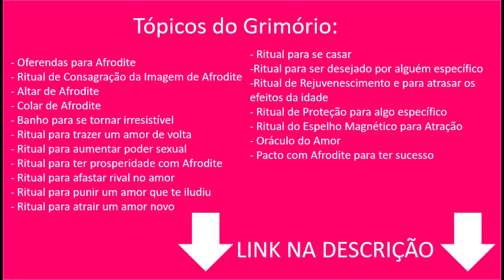O ANJO DE 2022 - Quem é? No que ele pode ajudar? - Por Pedro Baldansa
Neste vídeo trago informações sobre a energia do anjo de #2022 e como ele pode auxiliar o Brasil e o mundo em um momento tão difícil